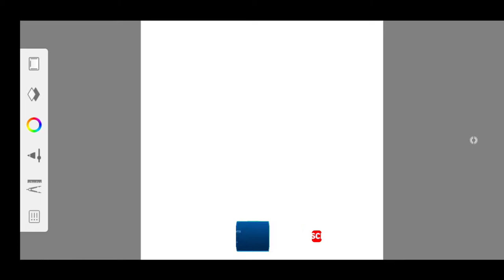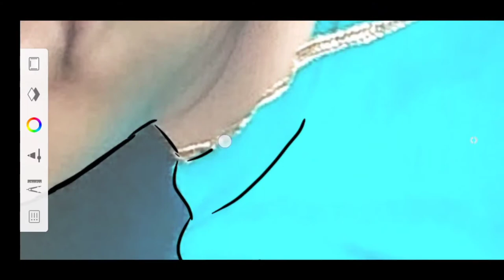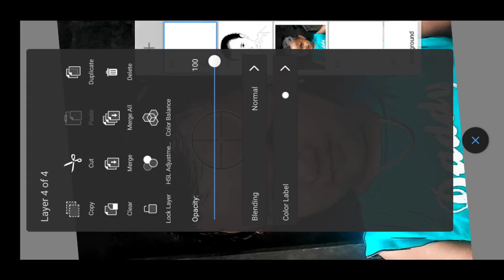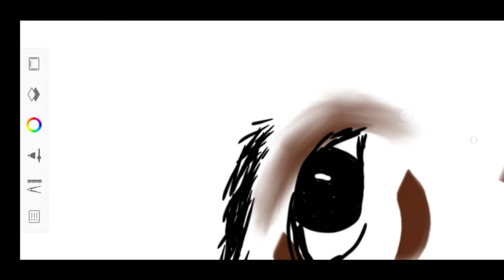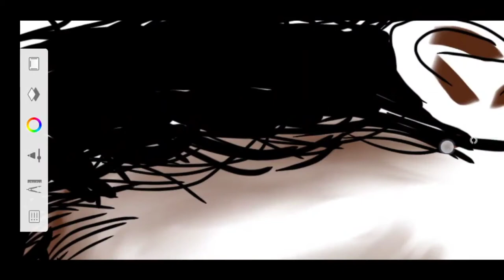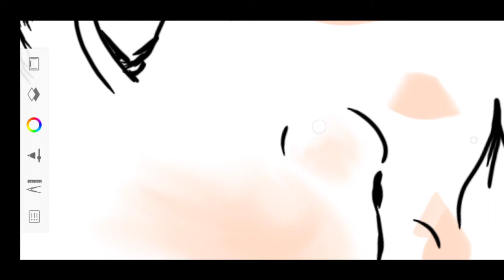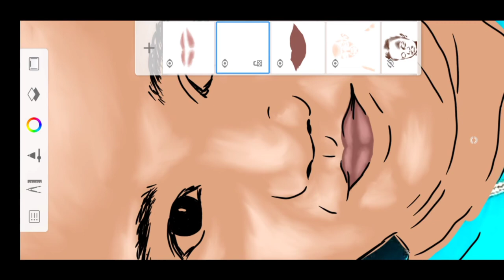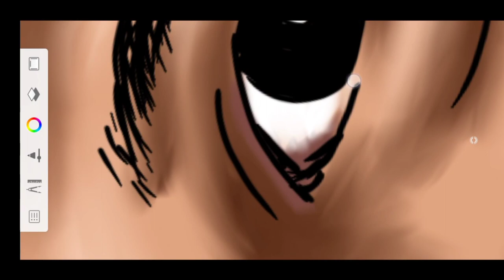Digital Painting tutorial malayalam PART 1 | Auto Desk sketchbook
ഇത് ഒരു normal ഡിജിറ്റൽ ആർട്ടാണ്. നിങ്ങൾക്കും ഈ ആർട് ചെയ്യാൻ സാധിക്കും അതുകൊണ്ട് ഞാൻ ഈ വീഡിയോയിൽ മനസിലാക്കാൻ കഴിയുന്ന രീതിയിൽ മലയാളത്തിൽ explain ചെയ്തിട്ടുണ്ട്. ഇതിൽ പറയുന്ന ഓരോ ഭാഗങ്ങളും നിങ്ങൾ follow ചെയ്ത് വരച്ച് പഠിക്കൂ. നിങ്ങൾക്ക് എന്തെങ്കിലും സംശയങ്ങളുണ്ടെങ്കിൽ
comment box ൽ അറിയിക്കുക. അല്ലെങ്കിൽ എന്റെ instagram ലൂടെ അറിയിക്കാം.

ഇതിന്റെ PART 2 ഉണ്ട് next video കാണുക...

Sreenath
(graphic designer)

thankyou..